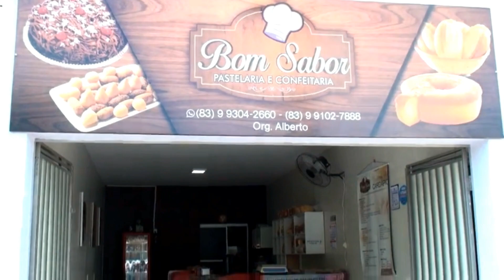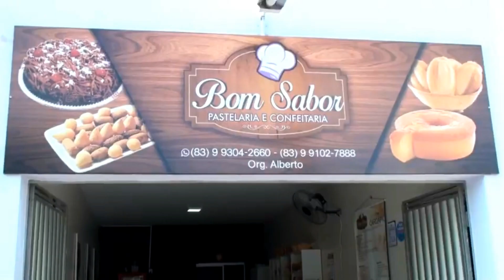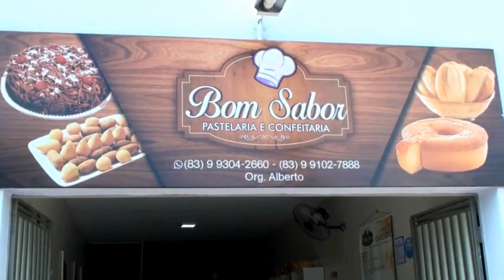Diário Esportivo - Apresentação do elenco do Atlético de Cajazeiras - 06/12/2019